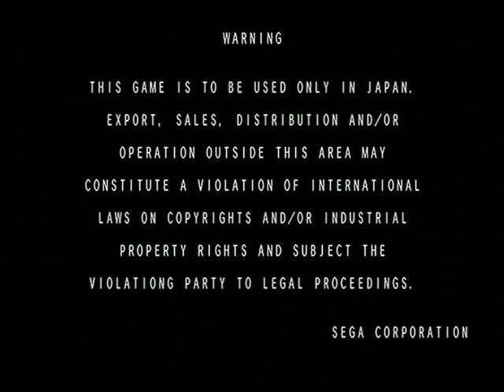F-Zero AX Attract Mode in Japanese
This is a feature I implemented in Nintendont (the original version, you don't have to use my fork). To set the language to Japanese, simply enter Nintendont's options and set the language setting to anything other than Auto or English.